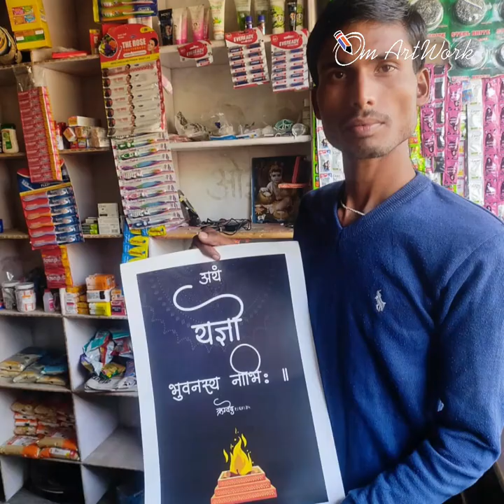Om ArtWork happy Buyers online shopping review and feedback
Om ArtWork
A BRAND TRUSTED BY THOUSANDS

15K+
GIFT BOXES DELIVERED

15K+
HAPPY BUYERS

We Om ArtWork make SanskritWallFrames SanskritWallArt SanskritArt Handmade Pencil Sketch, Paintings Oil, Pastel, WallPainting and Digital Graphic Designs etc on Demand.

1. Kangana Ranaut Drawing : Manikarnika

Om ArtWork
Mayur Vihar Phase 3, Delhi